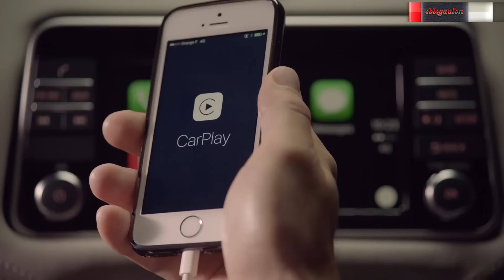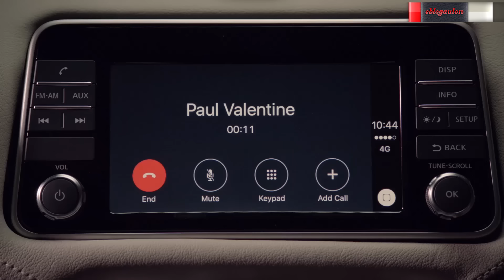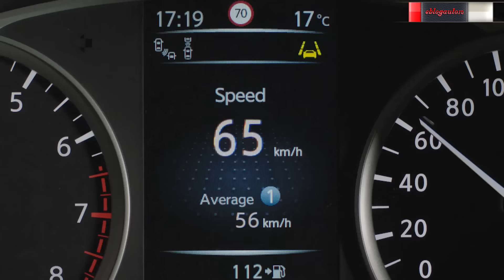NEWS: Prezentare NISSAN MICRA 2017: Driving & Tech